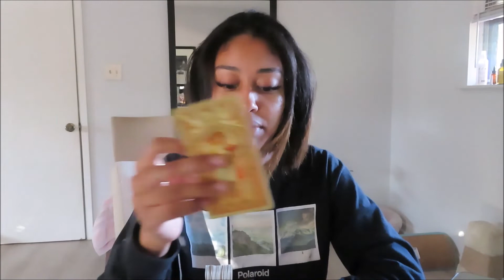TAURUS NEW LOVE! *tarot reading*